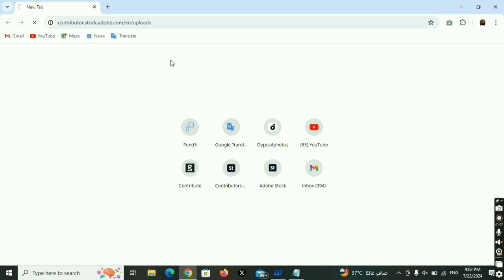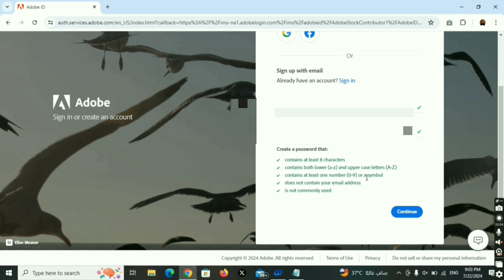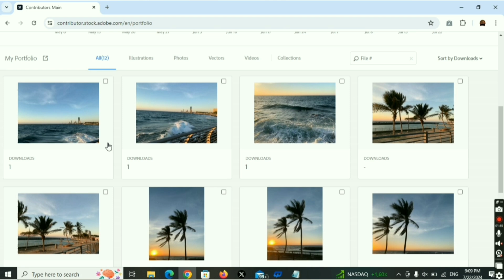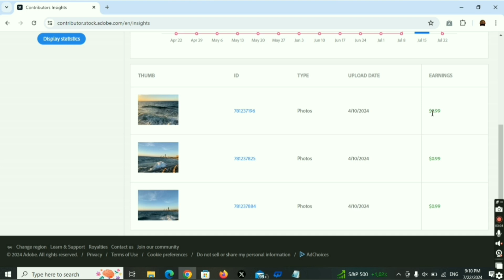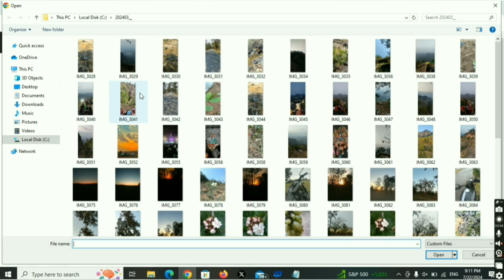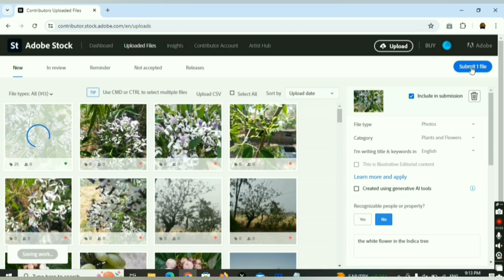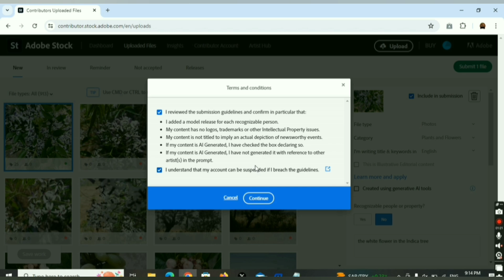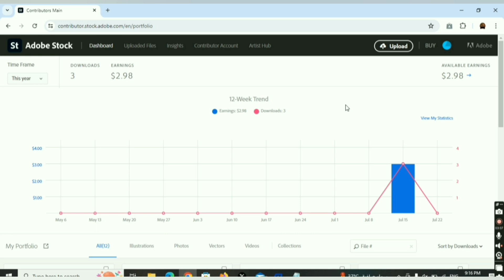How to Create Account On Adobe Stock | Adobe Stock Photography Me Account Kaise Banaye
getty images adobe stock free pik ¡stock. Shutterstock

2024
how to create adobe character animator puppet in photoshop
how to create adobe Lightroom account
how to create adobe signature
How to create adobe photoshopaccount
how to create adobe acrobatfill-in form
how to create adobe creativecloud account
getty images application declined
getty images adobe stockfreepik istock shutterstock
getty images account
getty images account kaise banaye
getty images adobe stock
getty images adobe stockfreepik jstock
. Shutterstock kaiser use kare
getty images app
getty images adobe stock freepik
iStock free
iStock uploading error
iStock getty images me file accepted time
iStock account kaise banaye
iStock se paise kaise kamaye
iStock photos sell hindi
iStock free video download
iStock free video download without watermark
iStock video downloader without Watermark
istock contributor account
getty images
getty images me 1 photo Kitne ka sell hota hai kaise check kare
make money with chatt
data entry kaise karte hai interviewonline paise kaise kamaye
online paise kaise kamaye game Rkhel ke
online paise kaise kamaye in saudi arabia
online paise kaise kama sakte hai
make money
ads dekh kar paise kamaye